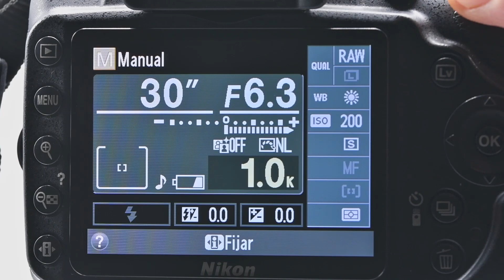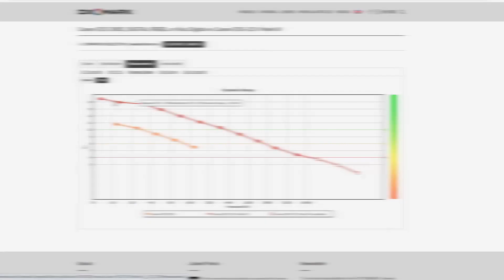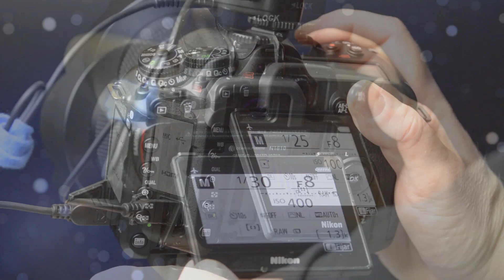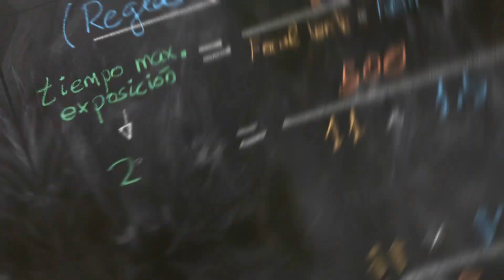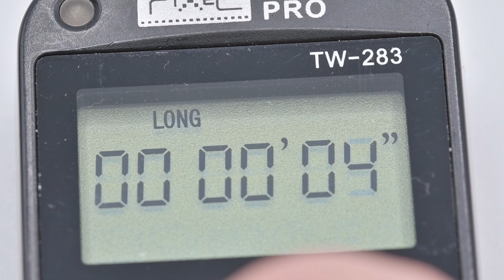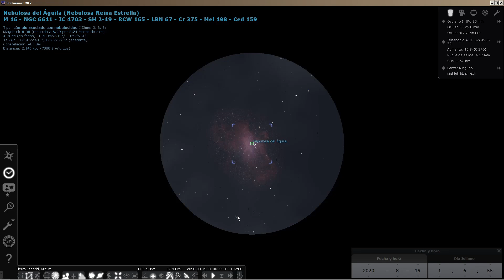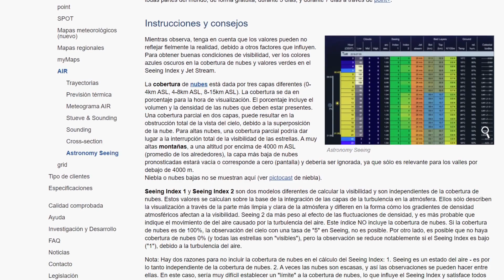5 Claves para iniciarse en Astrofotografía | Kit básico para empezar.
Os presento 5 elementos clave para empezar a practicar la astrofotografía. Si eres aficionado a la fotografía y te gusta la astronomía, es posible que te hayas preguntado qué necesitas para poder hacer fotografías de los objetos del firmamento sin invertir en equipos caros y complejos.

Te cuento las características de las 5 cosas imprescindibles que necesitas para juntar un kit de iniciación básico con el que podrás empezar a hacer tus astrofotografías.

🗺 Aplicaciones de planificación 🗺

Si te apetece apoyar al canal, puedes hacerlo invitándome a un café (¡Gracias! 👍):